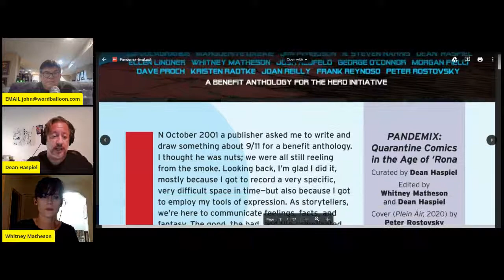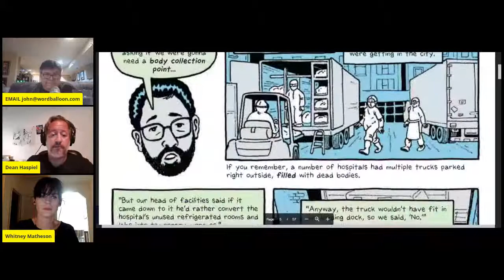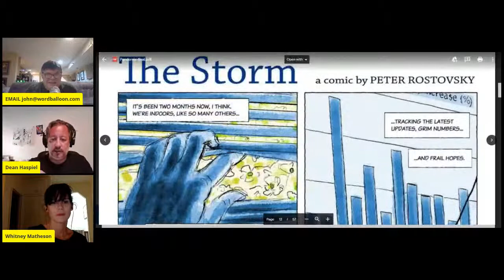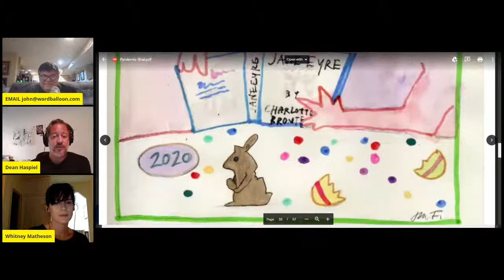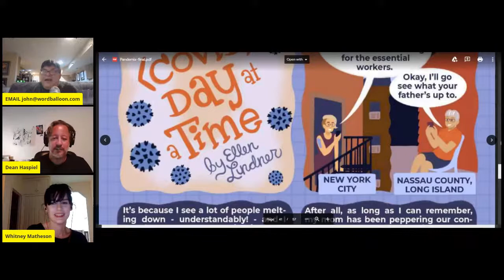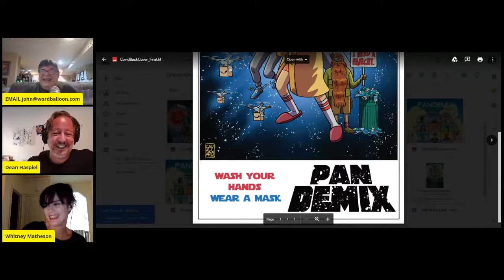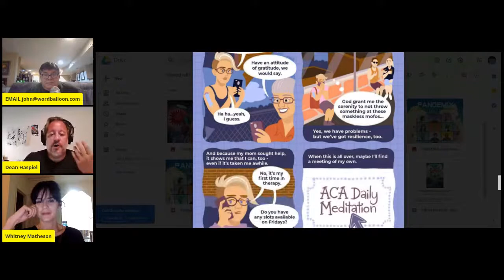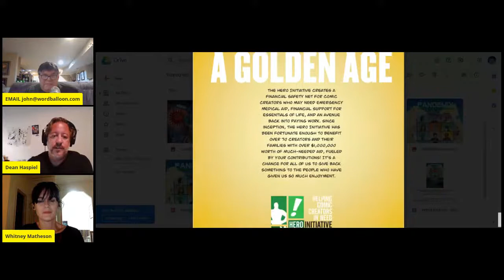Dean Haspiel and Whitney Matheson On Their Charity Comix Anthology Pandemix